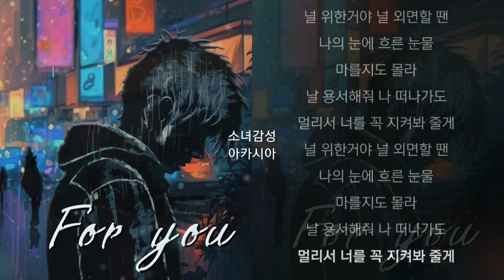젬스톤 - 널 위한 거야. 1시간